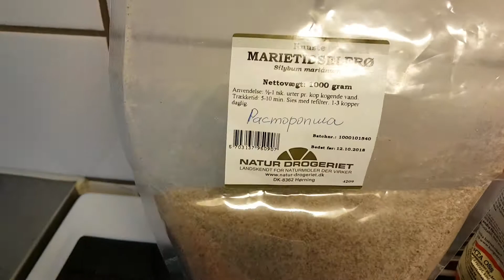Рецепт сырого натурального питания для собак 4.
ПОПРАВКА:
Опыт приходит со временем! Появляетя НОВАЯ ИНФОРМАЦИЯ!
Отруби давать не нужно было, давно от них отказалась и вам не советую их давать. Количество овощей уменьшила, даю не более 20%. Зря выбросила кожу и жир утки, нужно было оставить 3% в соотношении с мясным, а остальное сохранить в замороженном виде и использовать, когда мясо постное. Замесы большие не делаю, чтобы чаще разнообразить продукты как мясные, так и овощи, в том числе мясокостную составляющую.. Часто через несколько дней делаю новый замес , используя органы, мясокость и мясо других животных и птиц, потом чередую... Кроме этого собака должна получать жирную морскую рыбу ( у меня в канале есть рыбные замесы), куриные желтки или/и перепелиные яйца, кисломолочку, ягоды и фрукты в небольших количествах, поэтому нужно уменьшить овощную составляющую и 5% это ягоды и фрукты, а также листовые, как например крапива, листья одуванчика и зелень...
Если хотите чтоб у вашей собаки было всё хорошо, обращайтесь к специалисту!